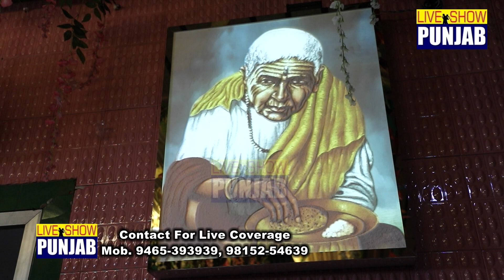Banti Karan Bhandal - ਨਿੱਕੀ ਉਮਰੇ ਵੱਡਾ ਸੁਰ ਚੁੱਕੀ ਫਿਰਦਾ ਬੰਟੀ ਭੰਡਾਲ